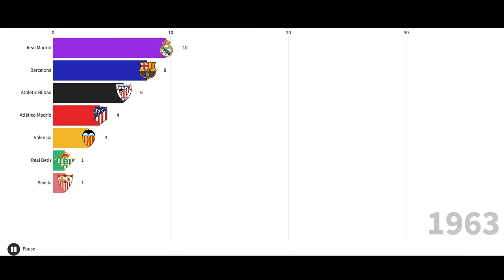Ranking histórico campeones liga española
Ranking histórico de todos los campeones de la liga española, desde 1929 hasta 2021